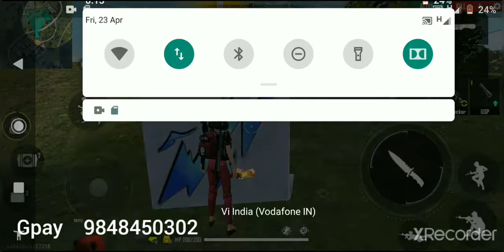my gameplay has some improved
AMAR2115125R THIS IS MY ID